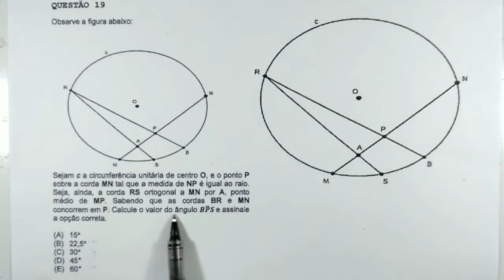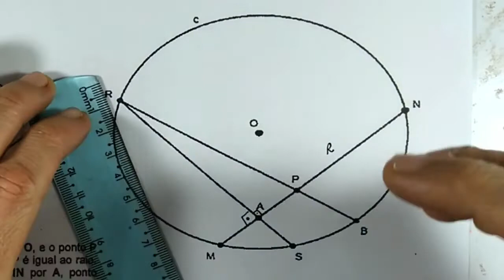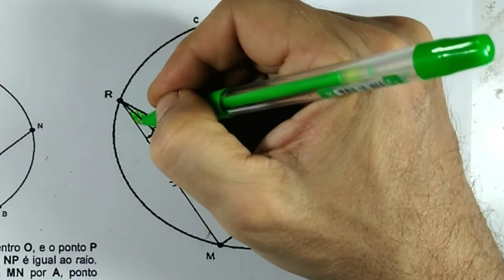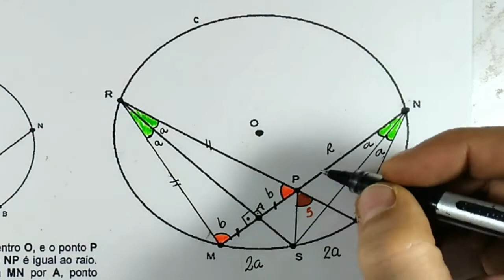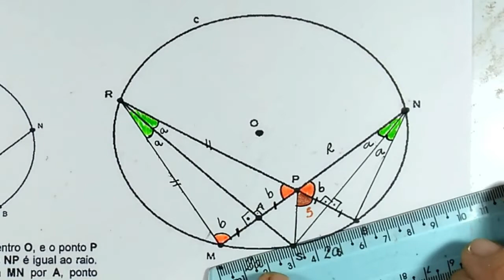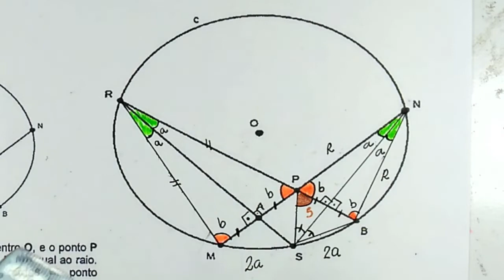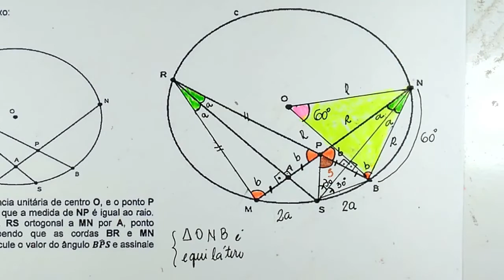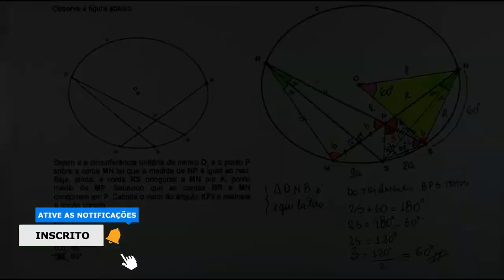GABARITO DE MATEMÁTICA DO COLÉGIO NAVAL 2023 (QUESTÃO 19)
Olá pesssoal esta é uma playlist com as resoluções comentadas da prova de matemática do Colégio Naval, uma ótima oportunidade pra saber como são as questões deste concurso. Portanto segue  dica, venha ver de maneira prática como se resolve este tipo de questões deste concurso,